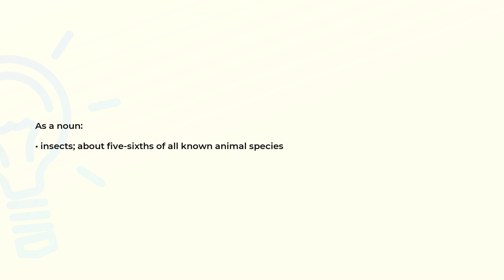What is the meaning of the word INSECTA?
Definition and spelling of the word INSECTA.

(00:00) Intro
(00:07) As a noun
(00:17) Spelling

As a noun (00:07):
• insects; about five-sixths of all known animal species